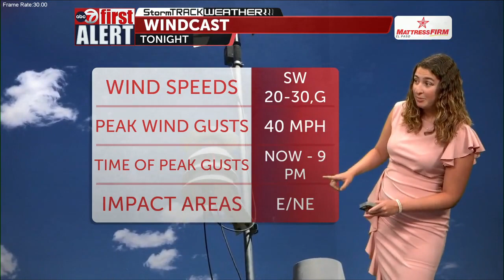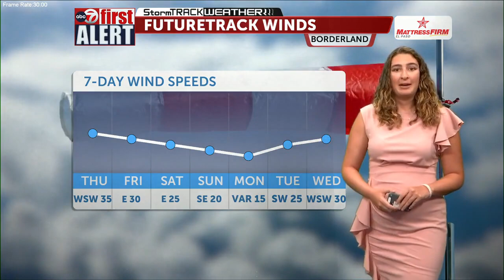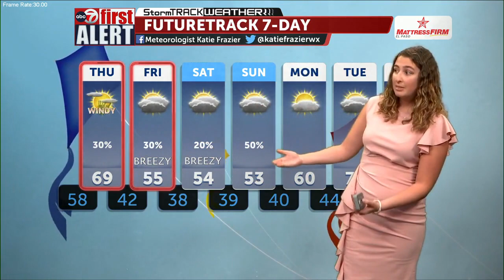ABC-7 First Alert: Wind, rain, snow and a cold front expected over next few days